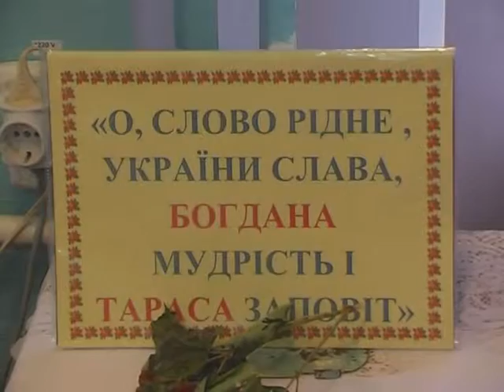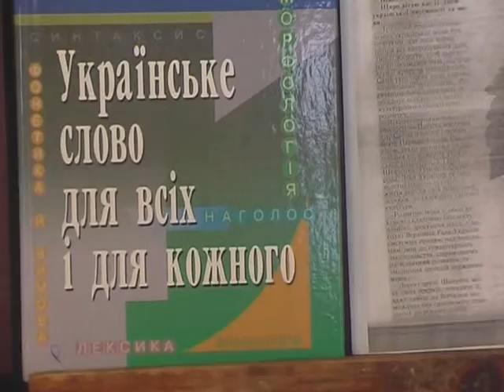День української писемності та мови